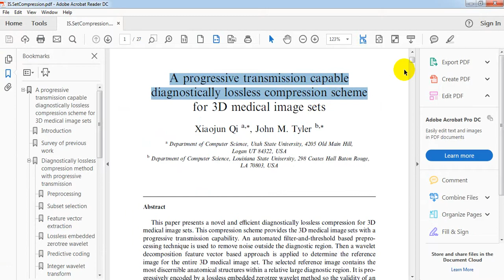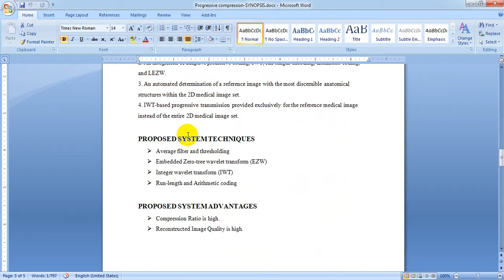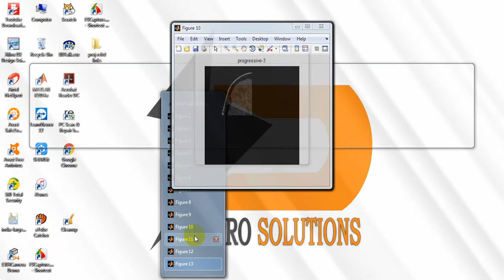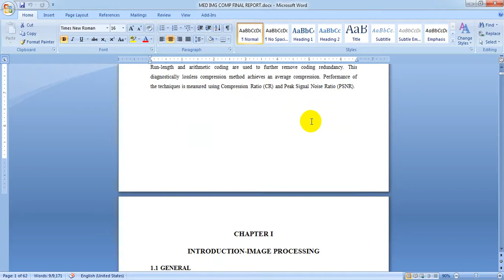A progressive transmission capable diagnostically lossless compression scheme for 3D medical image